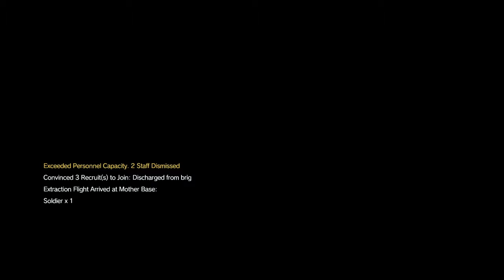Episode 47 [Total Stealth] The War Economy IL No Traces Speedrun 1:28.842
Episode 47 [Total Stealth] The War Economy
IL No Traces Speedrun 1:28.842
Time is without loads.

PlayStation 4